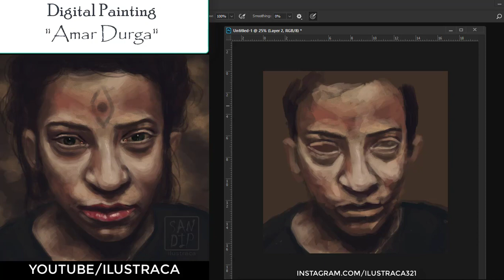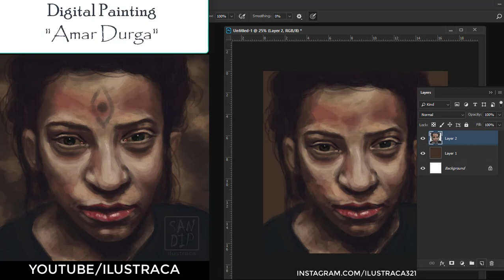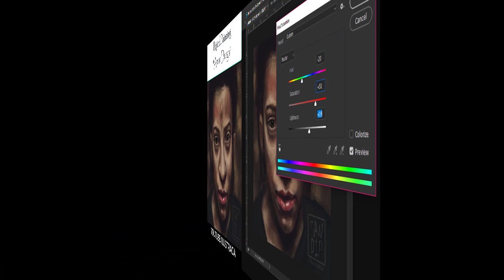DIGITAL PAINTING // AMAR DURGA- speed art Photoshop | Sandip Deb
DIGITAL PAINTING // AMAR DURGA